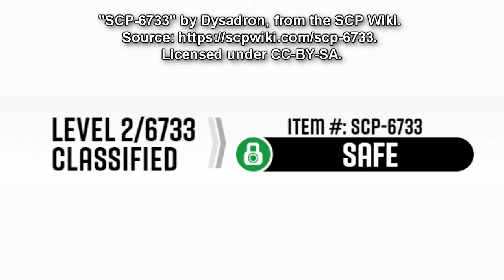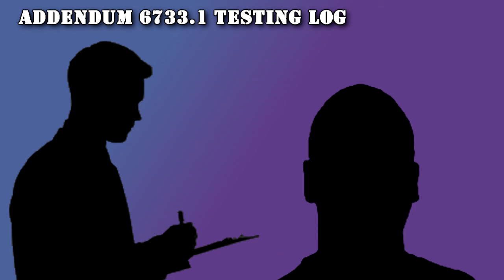SCP-6733 Knife. Scream. Cut to Black 2: SCP-5733, "The Suburb Slasher" Sequel! (SCP Readings)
This SCP Foundation reading is SCP-6733 "Knife. Scream. Cut to Black 2". The Suburb Slasher, SCP-5733-1, a 1980s horror slasher villian, returns in a sequel to SCP-5733 "The Suburb Slasher Returns". This time, the horror movie sequel has some new tricks up its sleeve, affecting reality in an even stranger way!

SCP-6733 is a VHS tape cassette containing a recording of the horror movie "The Suburb Slasher Strikes Again" which was, according to the cassette's slipcase, produced by "Crystal Elms Productions" in 1985. The movie appears to be a sequel to SCP-5733, "The Suburb Slasher Returns". The primary antagonist of SCP-6733 is "The Suburb Slasher", 6733-1, a spree killer who was also present in SCP-5733.

When watched, the film causes the observer to become a conduit for the localised destabilisation of reality. Only one viewing of the film, ordered by research lead Dr. Carpenter, has been conducted and documented (See test details below). However, it is currently hypothesised that testing may have occurred more times than currently thought. Investigation is under way.

Time Stamps:
00:00 Introduction
01:09 Description
02:13 Testing
02:54 Addendum 6733.1 Testing Log
09:17 Addendum 6733.2 Incident Log